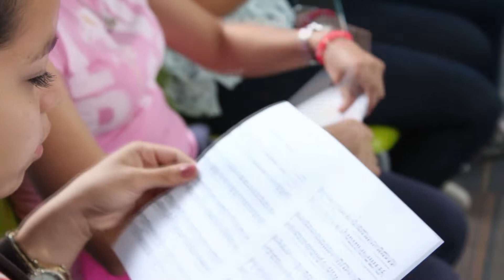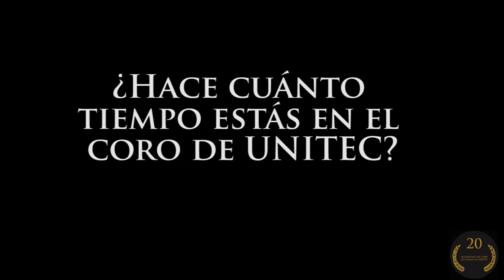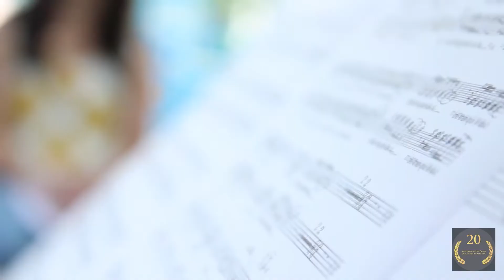Concierto Coro 20 años